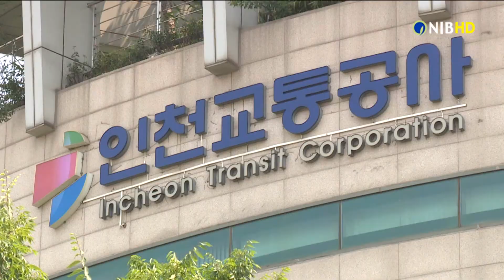[NIB뉴스] 인천교통공사, 노사공동 청렴실천 결의대회 개최